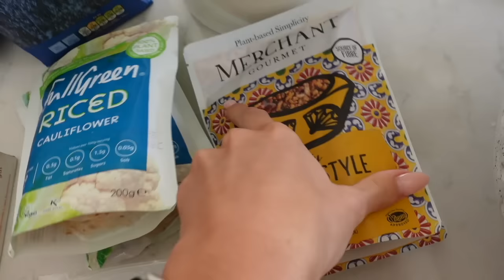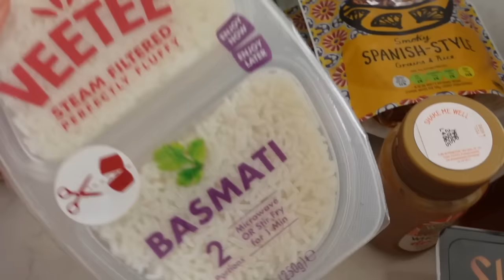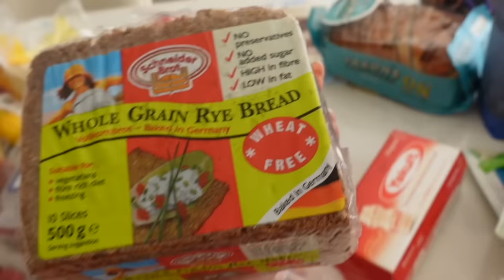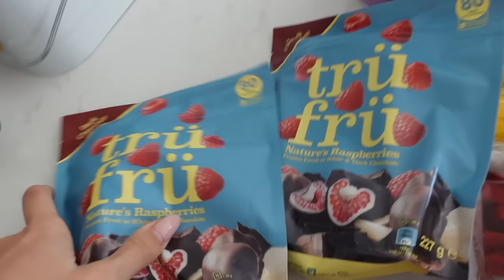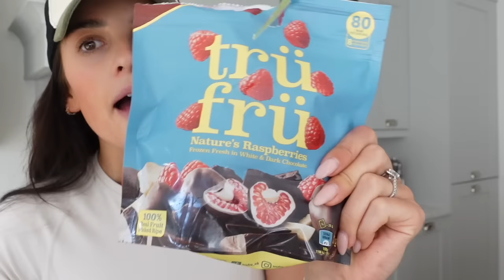Spend the week with me: Food shopping, Primark haul + wedding chats 🤍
Happy Sunday! Hope you are all well! 🤍
Enjoy this longer vlog!
Any links I’ve missed let me know!!
Dionne xxx

Cream coat

m&s heels

Cult Gaia bag

Asos trench